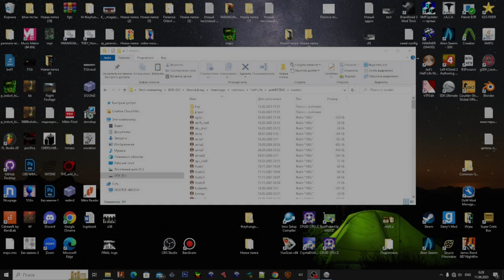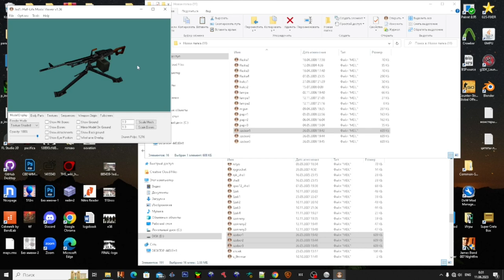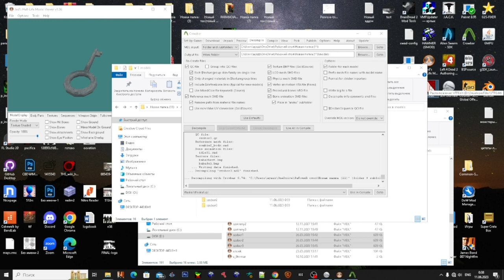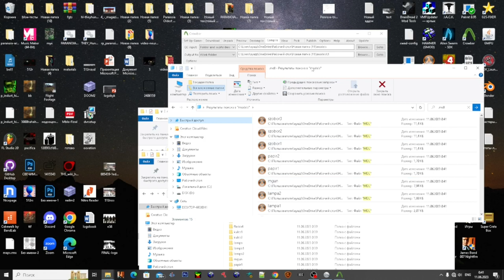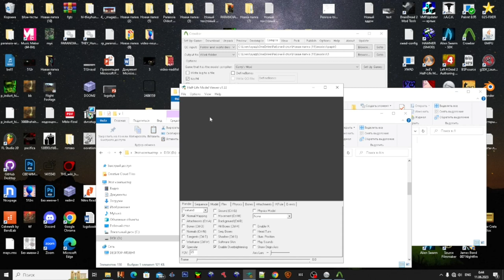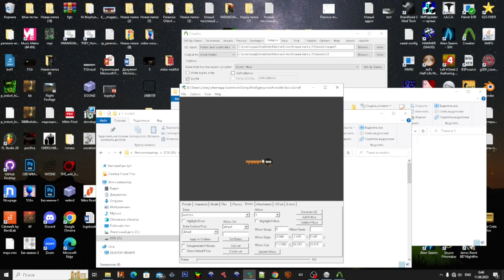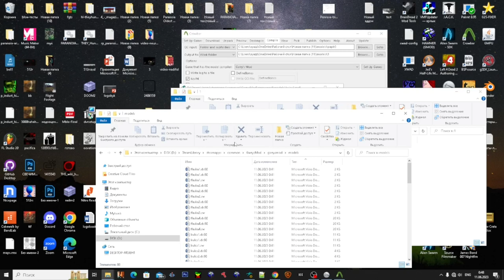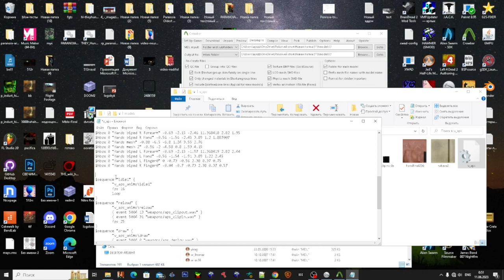G2S #1 - Как портировать модели из GoldSRC в Source Engine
Процесс переноса моделей (пропы/ v_ и w_ оружие/нпс и т.д.)

Это довольно простой процесс, методику освоить может каждый.

how to port goldsource models to source
how porting goldsource models to source
how port goldsrc models to source